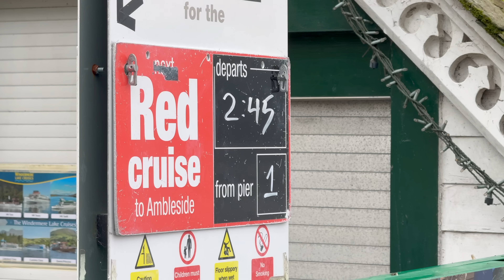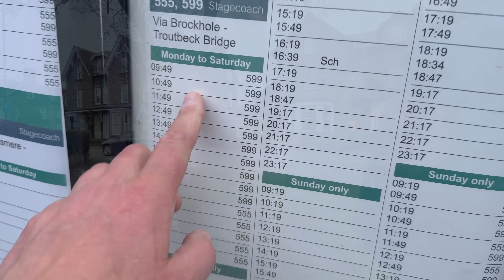I was WARNED NOT TO GO HERE TWICE BEFORE... This time I DID, even though I WAS WARNED YET AGAIN!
I was WARNED NOT TO GO HERE TWICE BEFORE... This time I DID, even though I WAS WARNED YET AGAIN! Could these be the WORST Fish and Chips I have EVER REVIEWED?